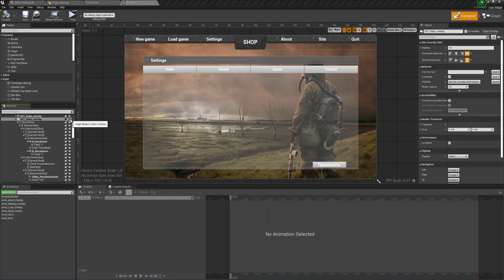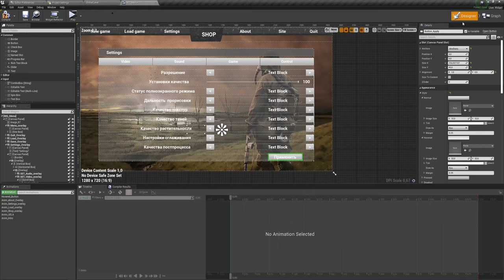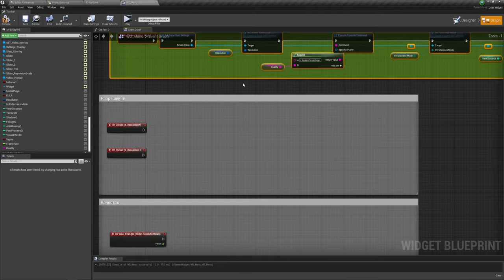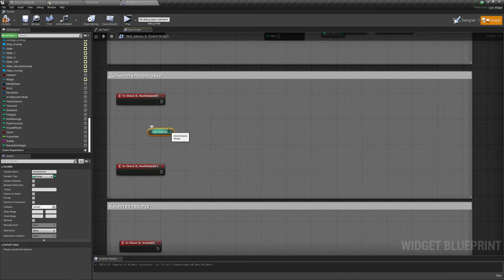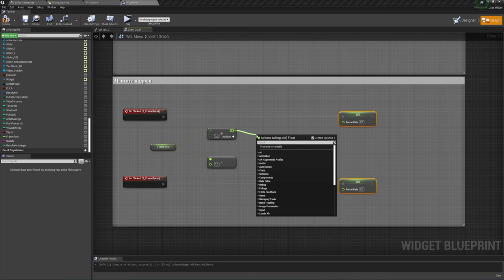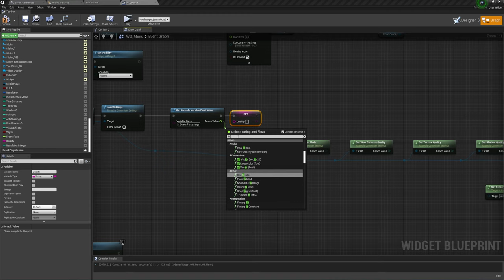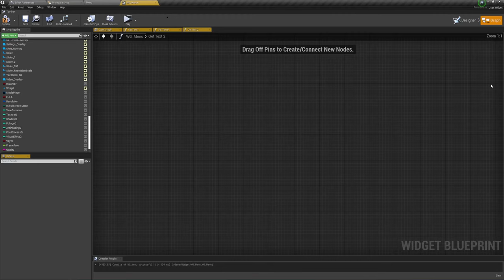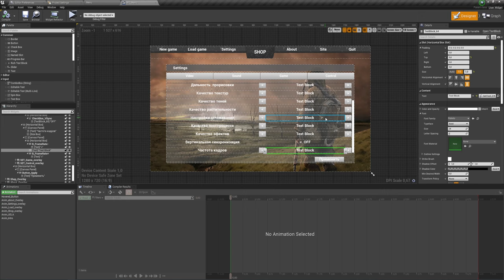Unreal Engine (UE4, UE5) - Меню игры / Настройки графики (6 часть)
Настроим часть меню, которое дает управление "Настроек графики"